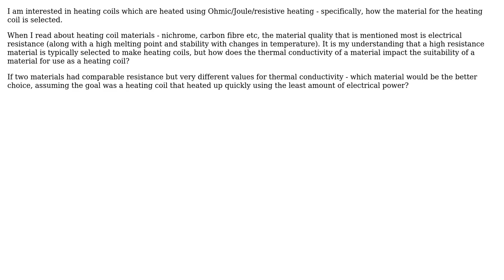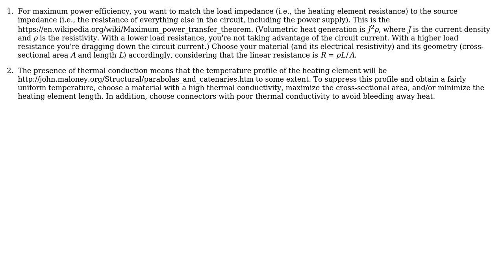Engineering: Material selection of heating element (3 Solutions!!)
Engineering: Material selection of heating element

With thanks & praise to God, and with thanks to the many people who have made this project possible! | Content (except music & images) licensed under CC BY-SA | Music | Images & others | With thanks to user niels nielsen user EddieP user Chemomechanics user blacksmith37 and the Stack Exchange Network Trademarks are property of their respective owners. You are responsible for your own actions.